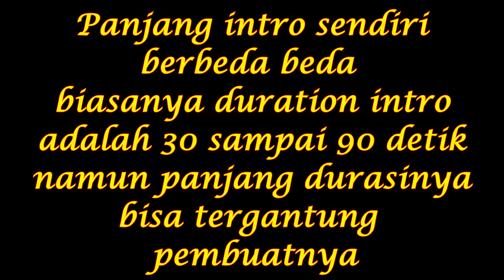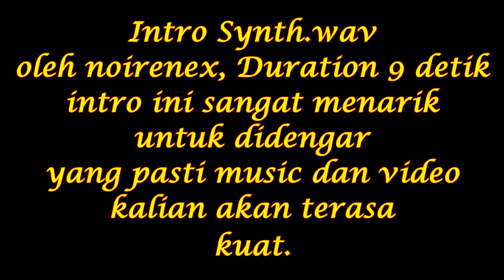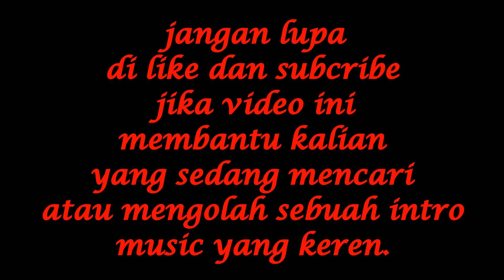New Top 3 Intro music 2018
Semoga berkenan dihati penonton.
untuk 3 intro musik ini semuanya gratis bisa langsung ke alamat link dibawah.

1. Intro Loop. wav oleh Shangyne Link Download
2. Intro Synth.wav oleh noirenex. link download
3. Piano Intro & Build REMIX.wav oleh JunkFood2121.